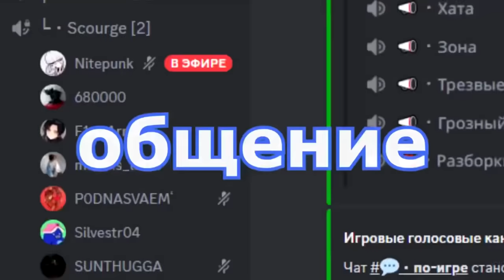А что если... Масс ульты?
ССЫЛКИ НА ДИСКОРД СЕРВЕР :
Ждем тебя!

Для модераторов-

1. Выдавать баны только по моему согласию. (не касается мутов)
2. Адекватно общаться, не ругаться .
3. Присутствовать на стримах (хотя бы пару часов от сессии)

1. Алан (100к)
2. Рама (50к)
3. l9l948
4. Ajin
5. bigboets
6. Лёха Bender
7. Дед Мороз
8. Mikutza
9. АбуДаби
10. Ислом
11. Екличебакса
12. DS
13. Владимир Головин
14. Zver_Iz_Chu
15. Fell_C001
16. Великий Жирный Ниндзя
17. Алекс из НВРСК
18. __-ZORRO-__
19.  Smillecap
20. RF
21. Liiyteer
22. Ivan
23. Psihbleee

Мой пк :

1. Процессор - AMD RYZEN 7 2700X 4.35 GHz 8core 16 t
2. Видеокарта - Rtx 3070 8GB DDR6
3. ОЗУ - 32 GB
4. Материнская плата - Gigabyte AM4 B450 AORUS PRO
5. Жесткий диск - 1 ТеррорБлейд

Остальные девайсы:
1. Микро - Хайпер Х quadcast
2. Вебка  - c922pro HD streampro
3. Клава - логитеч обычная
4. Мышь х7.
5. Мониторы LG 2х 2650|1440